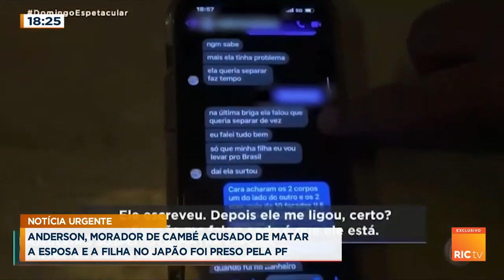Depoimento de amigo de Anderson